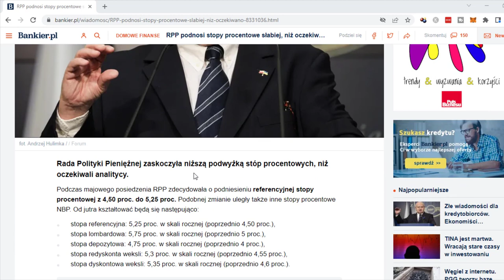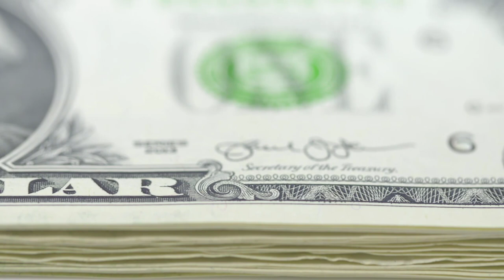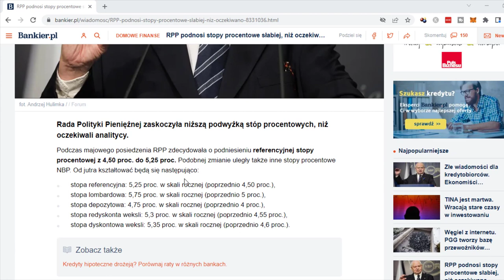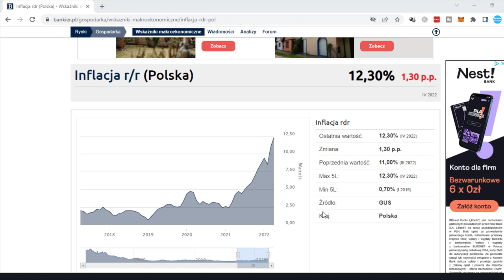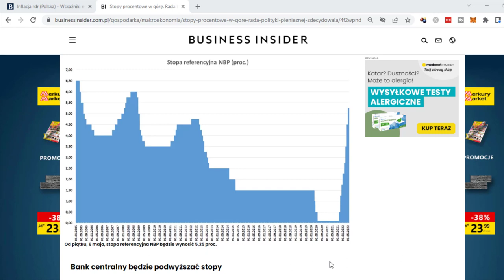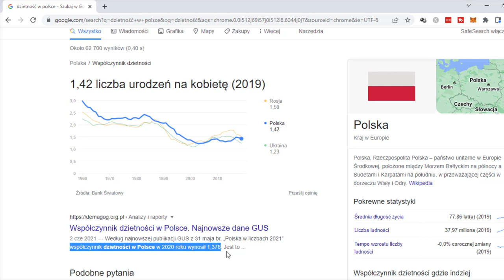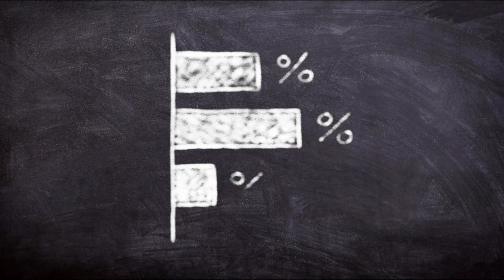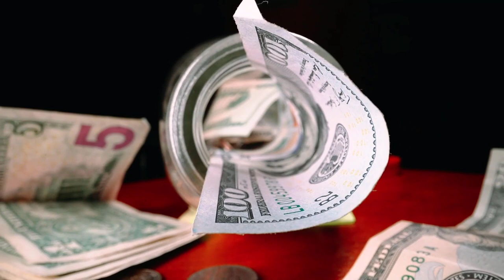Stopy Procentowe i Inflacja Spadną do ZERA? Zobacz co stanie się za kilka miesięcy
12,3 % oficjalnej inflacji za kwiecień nie pozostawia złudzeń. Kryzys finansowy w naszym kraju rozlewa się coraz szerzej i nabiera tempa.

Nic więc dziwnego, że RPP po raz kolejny zdecydowała się na skokowy wzrost stóp procentowych aż o 75 punktów bazowych windując go do progu 5,25%

W dzisiejszym video przyjrzymy się temu do czego tego typu działania mogą prowadzić i jak decyzje zapadające na szczycie będą wpływać na zwykłych obywateli.

99 Pomysłów na rozpoczęcie swojej przygody w Internecie i Zmianę swojego życia. Sprawdź koniecznie!

W video została użyta muzyka pochodząca z następujących źródeł: vlad gluschenko